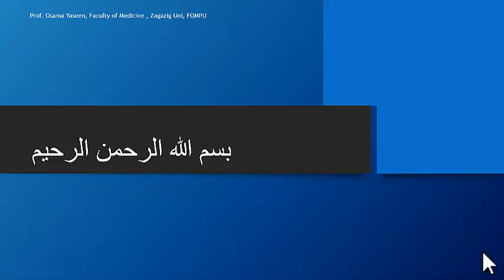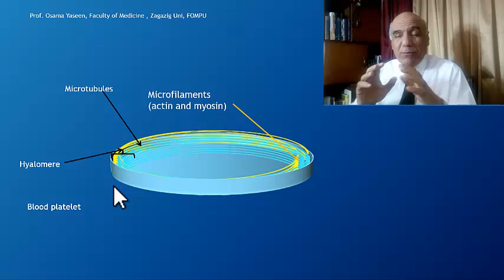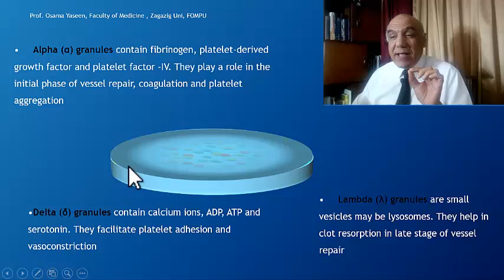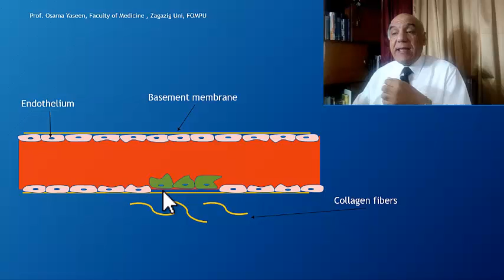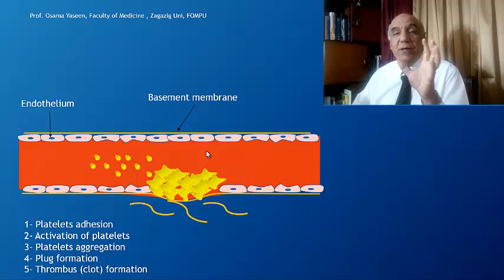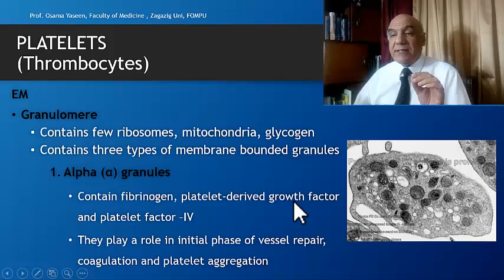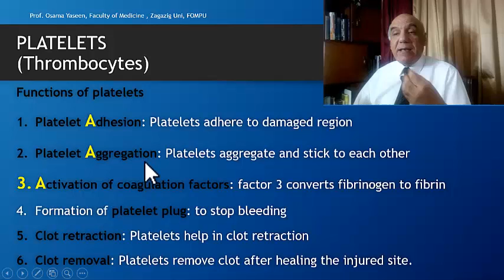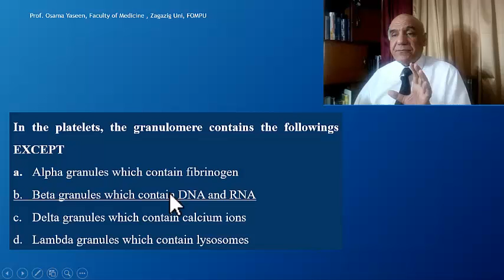Blood 3- Platelets